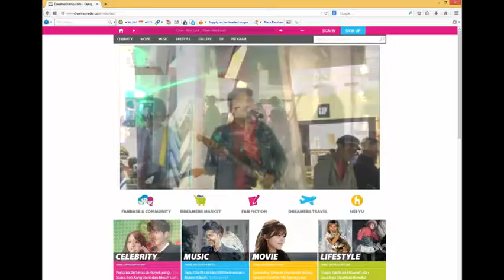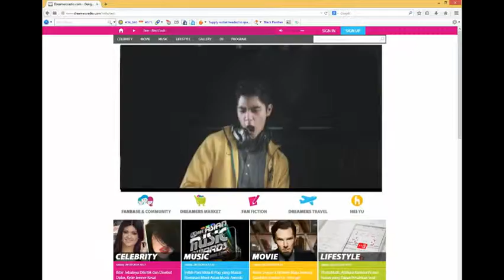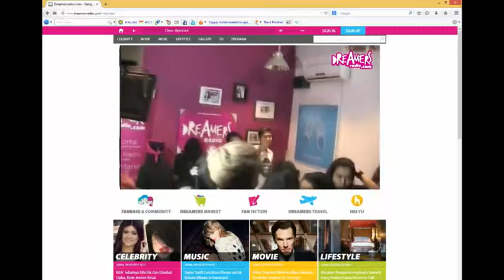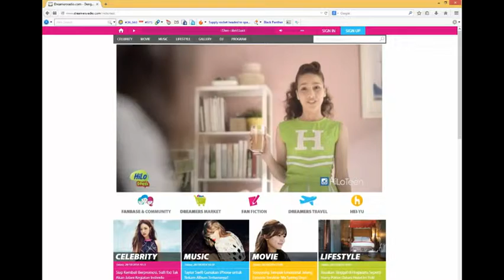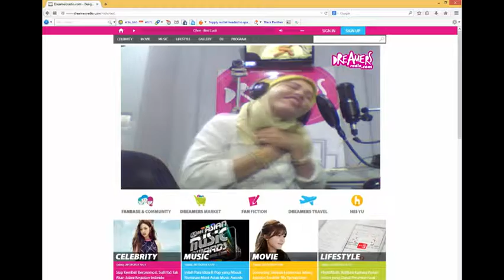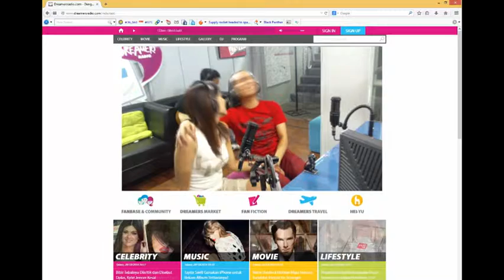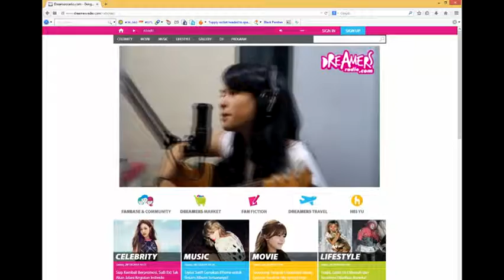DREAMERS RADIO FRIDAYKUSTIK NEW